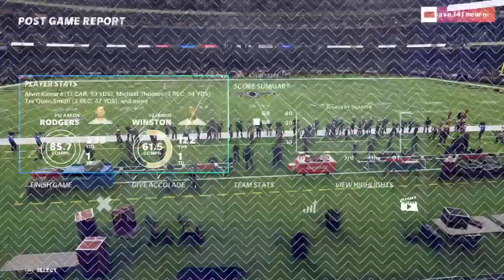Madden 21 swinging richards vs packers